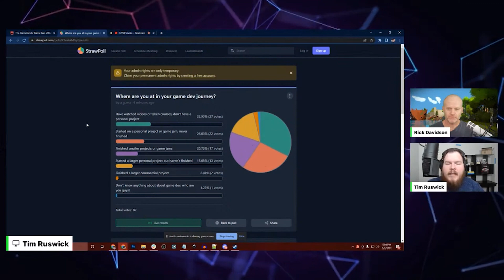How To Get Started In Game Development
Join Rick Davidson & Tim Ruswick as they talk about how to get started in game development.